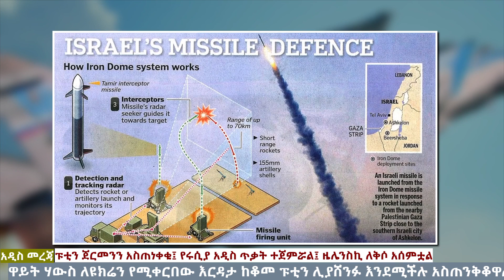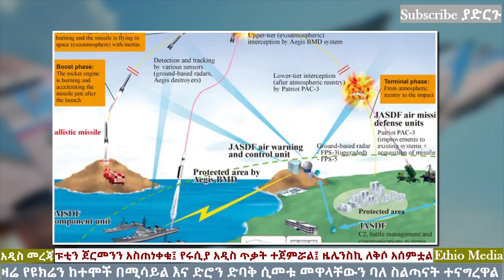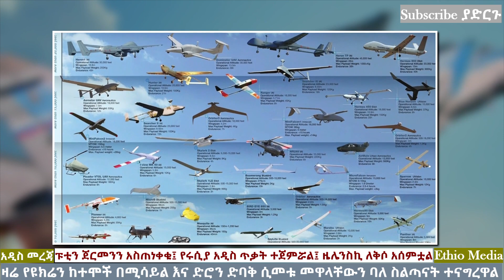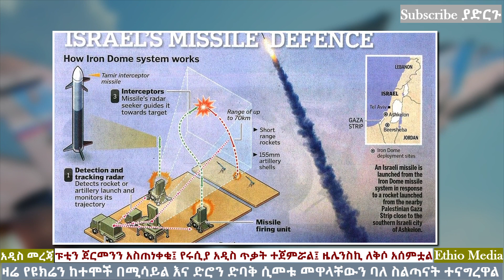Ethiopia: የፑቲን እርምጃ ኔቶን ማመን የከበደው | የአሜሪካ መሳሪያ ወደመ | ዘለንስኪ ኔቶን ተማፀነ | Ethio Media | Ethiopian News